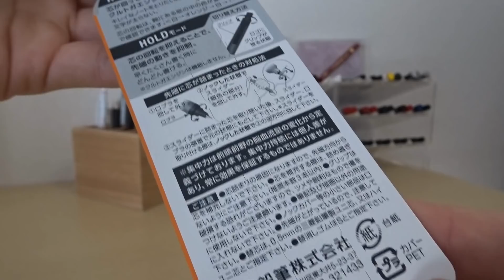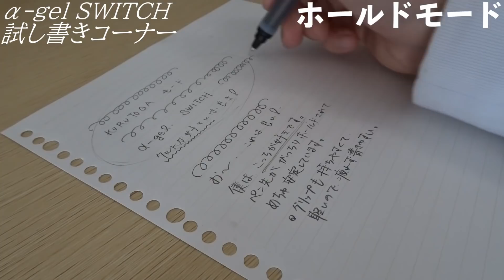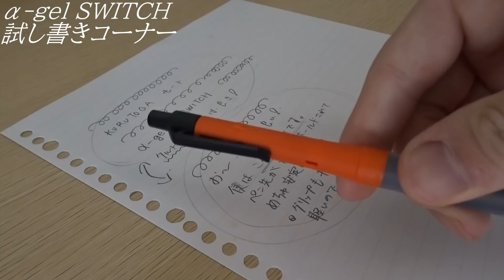《オススメ！》α-gelに新シャーペンが登場したので、紹介します！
【もともとTV】
□毎週土曜・日曜日ー文房具動画配信中！
□毎週月曜日ーおなまえラジオ配信中！

□直撮りマリオカーター【ぷんまる】

程よいおもちゃ感とは。

《撮影機材》
　Panasonic  HC-VX985M  4K

                                       Ultimate Suite

《フォント》フリーフォント
　　　　　　墨東ルイカ

《趣味》文房具、音楽、映画鑑賞、服、スニーカー等々